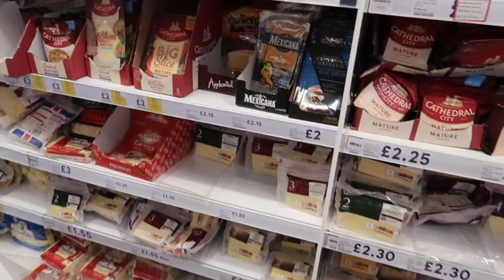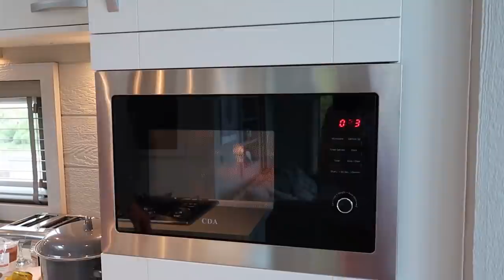CHEF NICK IS AT IT AGAIN | BUTTERNUT SQUASH RISOTTO | VLOG